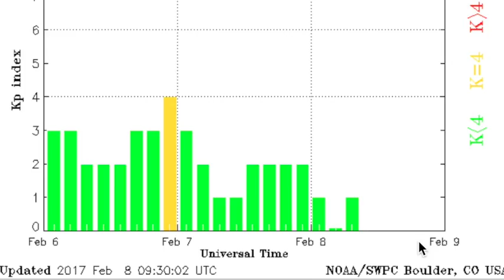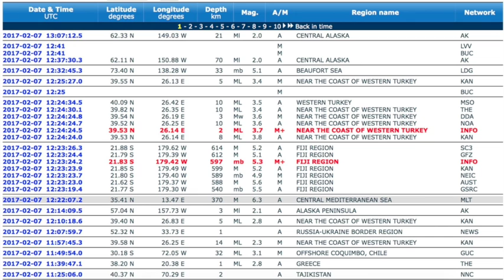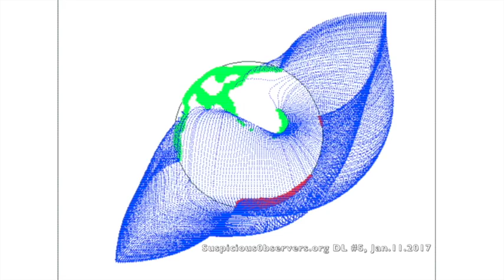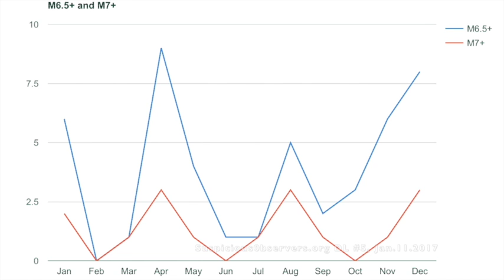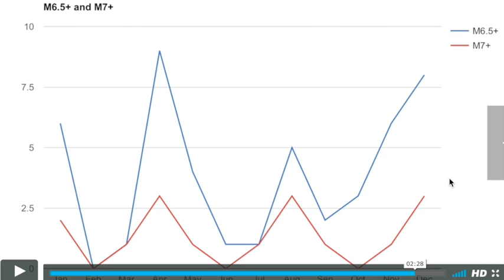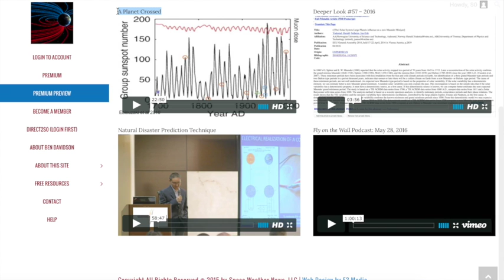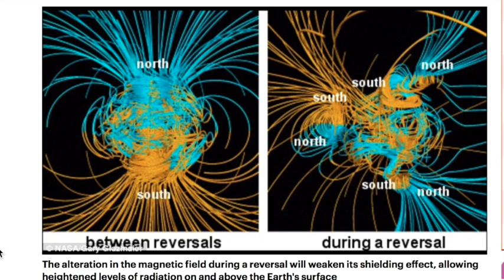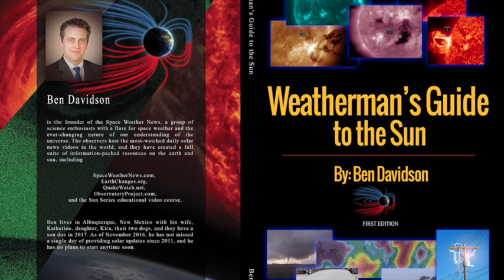Pole Flip, Planets in Chaos, Earthquakes | S0 News Feb.8.2017